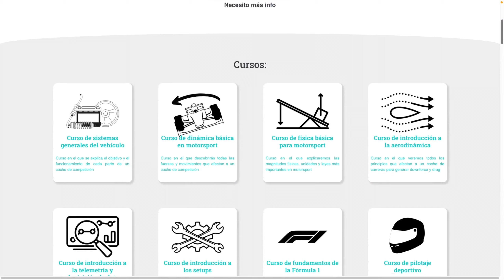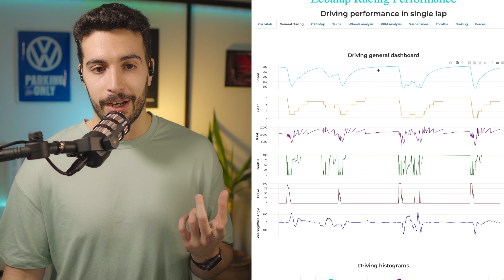ANÁLIÁSIS de TELEMETRÍA 🌴 Circuito de GP MIAMI F1 2024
Os traigo un resumen de lo que es el trazado para el Gran Premio de Miami desde el punto de vista de la telemetría 😉

Recordad pasar por Lebalap Academy "smartCard-inline") para convertiros en expertos en F1, motorsport y Simracing 😜

📚 LIBROS:

¡Aprende cómo funciona la Fórmula 1 con conceptos de fútbol! 👇

¿Quieres saber más sobre telemetría y adquisición de datos sin perder tiempo? 👇